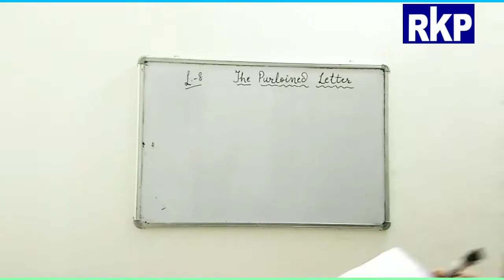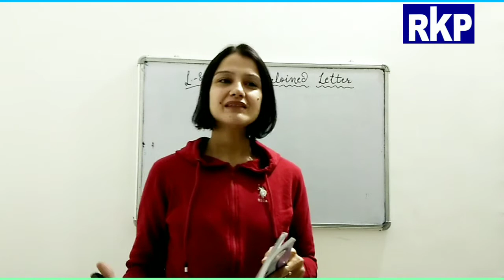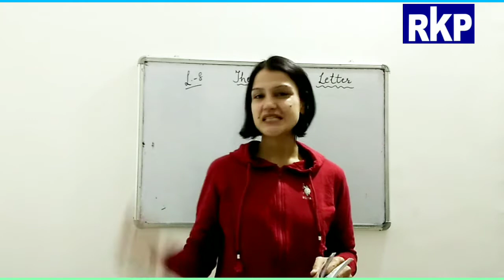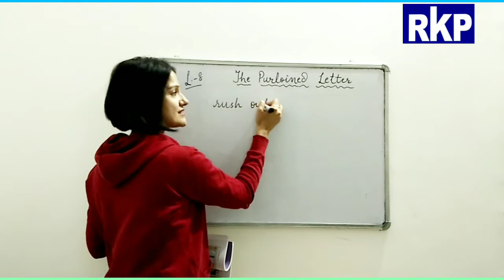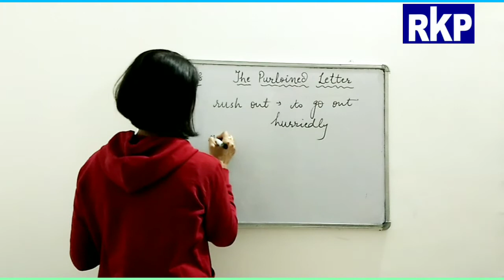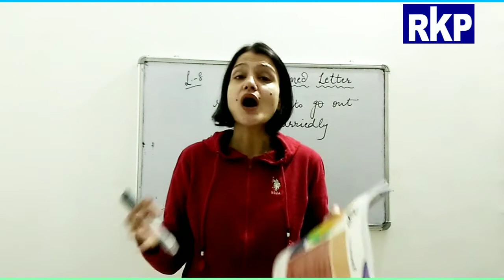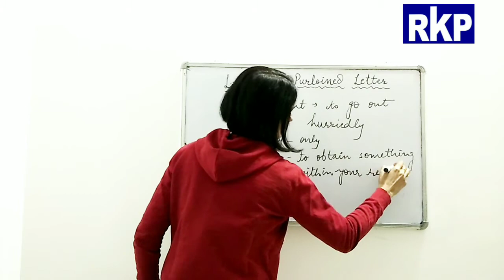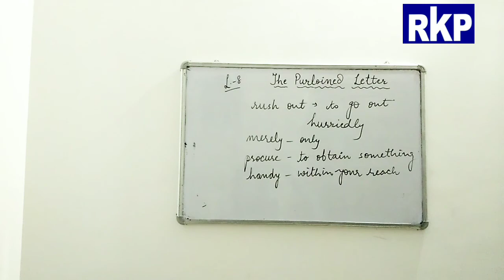The Purloined Letter by Edgar Allan poe (Part-2) by Benu Sehrawat